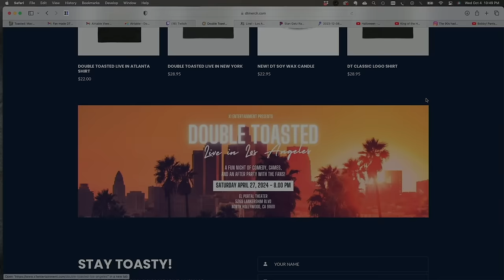THE IRON CLAW MOVIE REVIEW | Double Toasted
THE IRON CLAW MOVIE REVIEW | Double Toasted The Iron Claw Today at Double Toasted we have our The Iron Claw review. In this funny video, we take a look at the The Iron Claw trailer before going in-depth into our movie review. In this review, we discuss the performances, the story, the length of the movie and more! Let us know what you think of - in the comment section below.